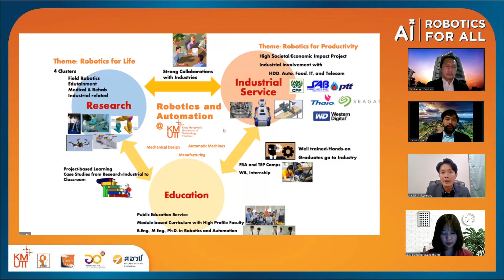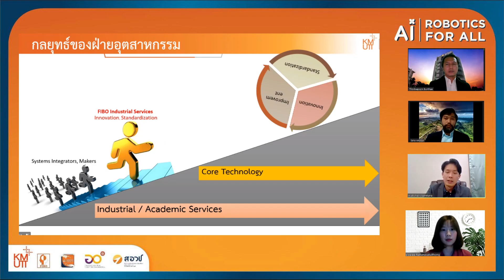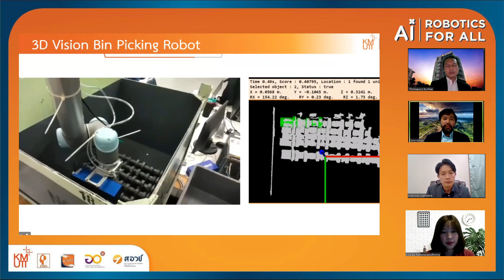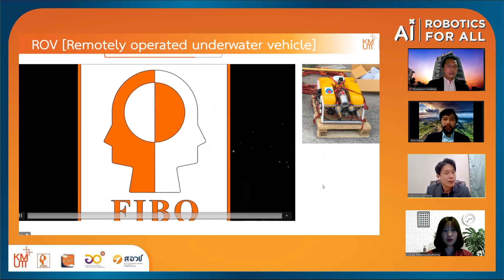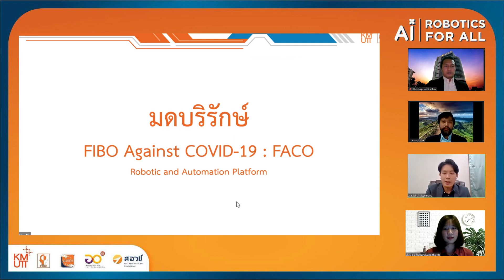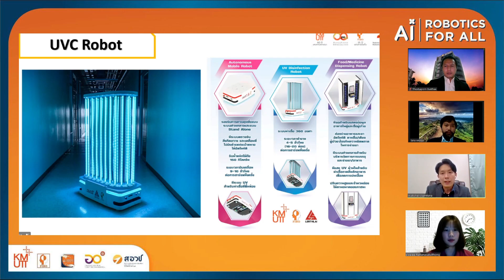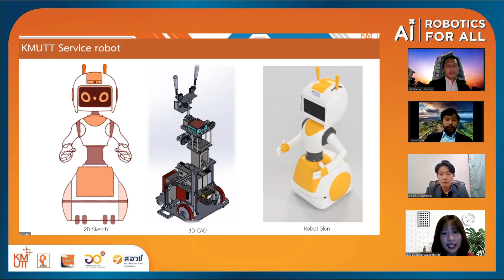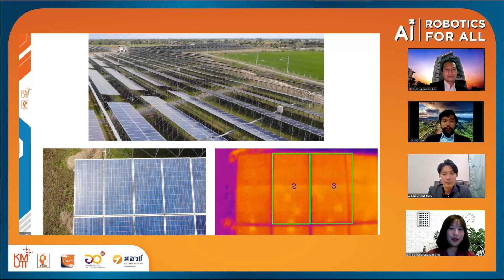FIBO Talk Series : วิศวกรฟีโบ้ ผู้ขับเคลื่อนงานบริการวิชาการ และทีมสร้างหุ่นยนต์มดบริรักษ์ EP.4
ฝ่ายอุตสาหกรรมฟีโบ้ กับการขับเคลื่อนงานบริการวิชาการ และผู้อยู่เบื้องหลังความสำเร็จ ”มดบริรักษ์” หุ่นยนต์ที่สร้างมาเพื่อรับมือกับวิกฤตไวรัสโคโรนา 2019 เพื่อช่วยบุคลากรทางการแพทย์

โครงการส่งเสริมวิทยาการหุ่นยนต์สำหรับทุกคน และพัฒนานวัตกร/นักวิจัย/วิศวกร/วิสาหกิจเริ่มต้นด้านวิทยาการหุ่นยนต์ โดย สถาบันวิทยาการหุ่นยนต์ภาคสนาม มหาวิทยาลัยเทคโนโลยีพระจอมเกล้าธนบุรี